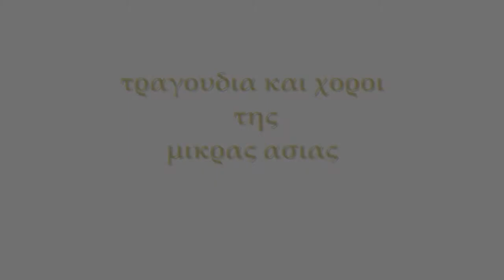διεθνές φεστιβάλ πολιτισμού Καρα'ι'σκάκεια 2009 μέρος 3ο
Χ Ο Ρ Ο Ι  Τ Η Σ   Μ Ι Κ Ρ Α Σ   Α Σ Ι Α Σ   ΛΑΟΓΡΑΦΙΚΗ ΛΕΣΧΗ ΧΟΡΟΥ ΚΑΙ ΗΧΟΥ ΚΑΡΔΙΤΣΑΣ μερος 1ο